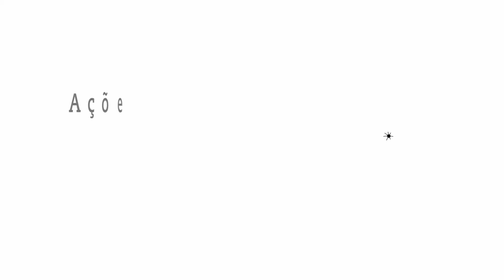Conexões Musicais - Aula on-line 36 (violoncelo)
Confira mais uma aula on-line do projeto Conexões Musicais com alunos do programa Vale Música! O violoncelista da Orquestra Sinfônica Brasileira Paulo Santoro deu uma aula cheia de dicas importantes para o jovem músico Richard Hypólito, do município de Serra (ES). A ação é uma parceria da OSB com a Vale.

*Parceiros Fundação Orquestra Sinfônica Brasileira:*
Lei Federal de Incentivo à Cultura
Mantenedora | NTS - Nova Transportadora do Sudeste
Patrocínio Master | Vale
Patrocínio | Brookfield, Bradesco e Itaú
Realização | FOSB, Secretaria Especial da Cultura, Ministério da Cidadania e Governo Federal